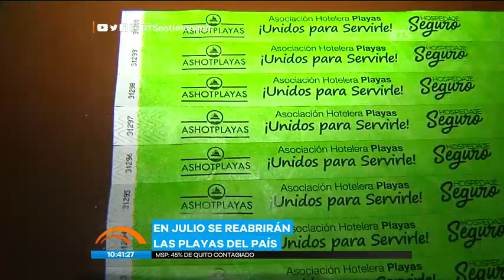Las playas serán abiertas al publico en el mes de julio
Así lo dio a conocer la Ministra de Gobierno, María Paula Romo

La alta funcionaria dio a conocer un plan piloto para poder reactivar las actividades económicas en las playas del Ecuador.